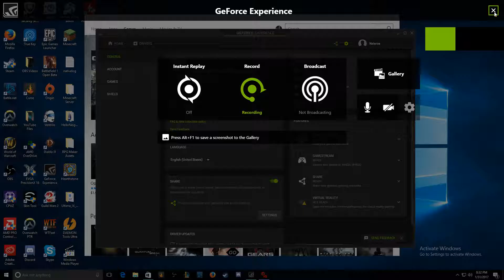HI DAD! - Gears of War 4 - Part 4